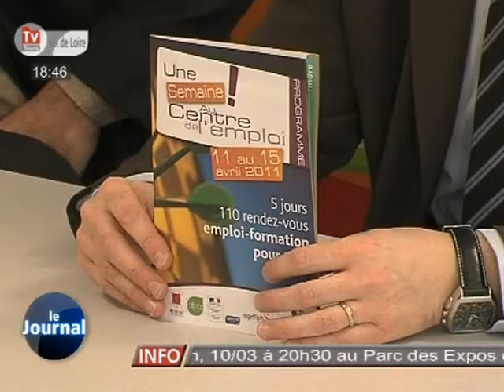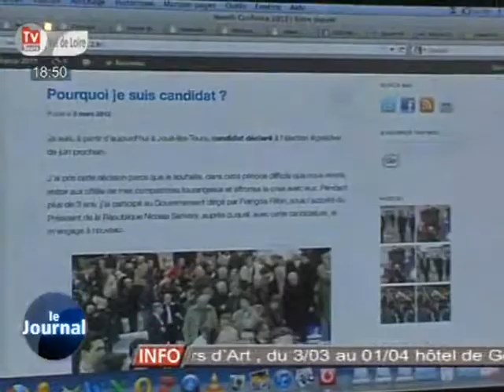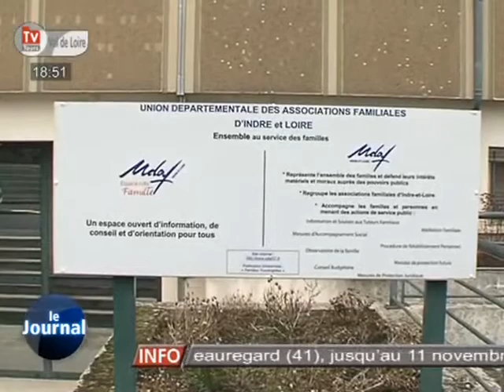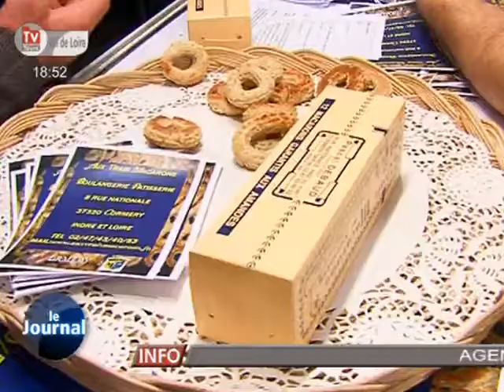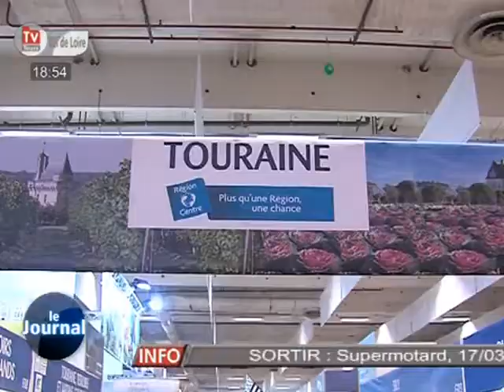TV Tours - Le JT du 02/03/2012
Sites webs/blogs, copiez cette vidéo avec le bouton "Intégrer" !